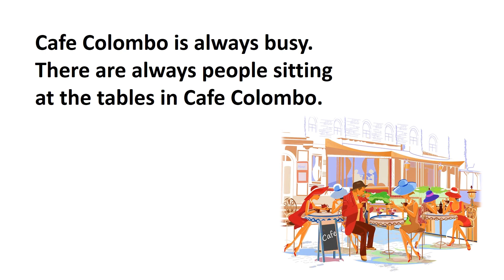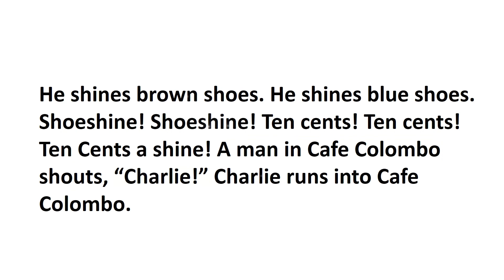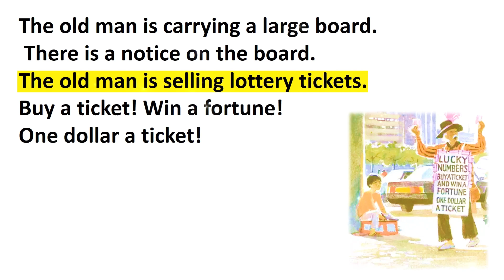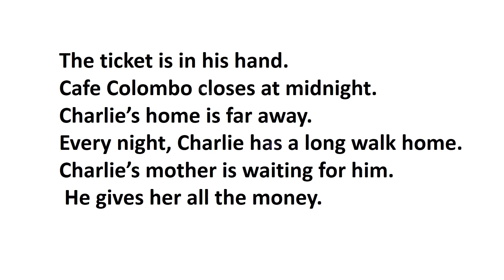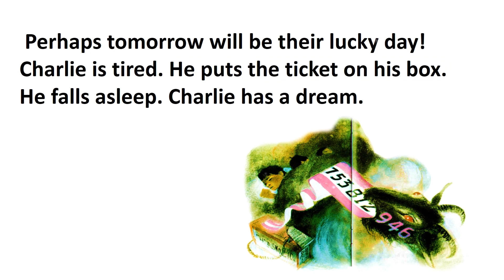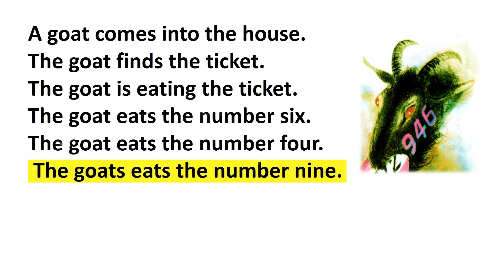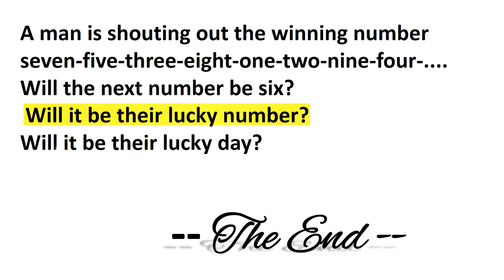Improve your English | Short Story | Easy English | Level 0 | listen and practice | HEW #10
Improve your English | Short Story | Easy English | Level 0 | listen and practice

10-minute English is designed for a day's busy lifestyle.

Hello! Welcome, all of you to LearningEnglish Speaking Channel!